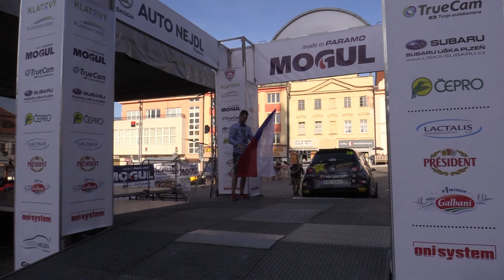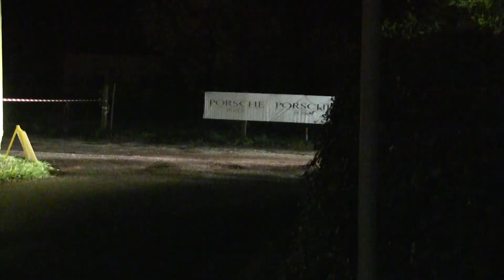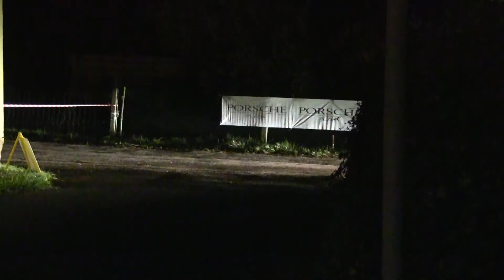53. Rallye Šumava Klatovy 2018 | 38 | Andrej Barčák - Tomáš Střeska